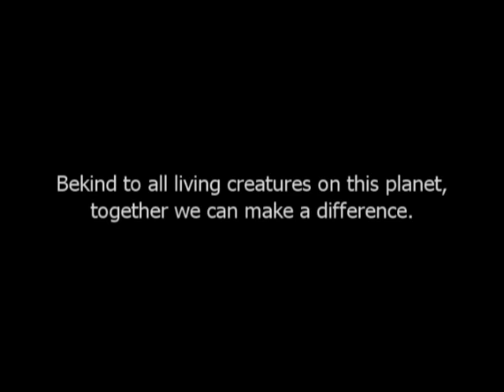Cripple Kitten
Found this poor kitty behind my uncle's house. Both her legs are paralyzed.